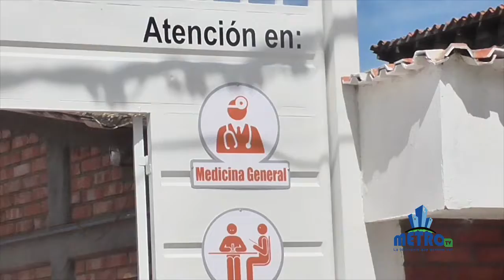Alcalde Pepe Ruiz Paredes realiza inauguración de CENTRO DE ATENCIÓN PRIMARIA EN SALUD MARGARITA